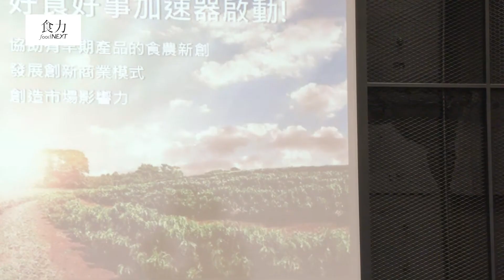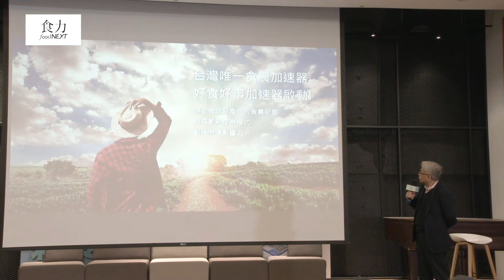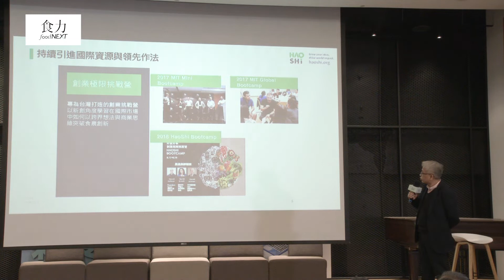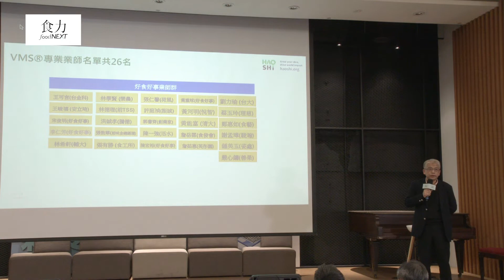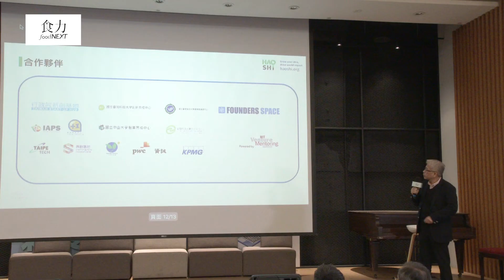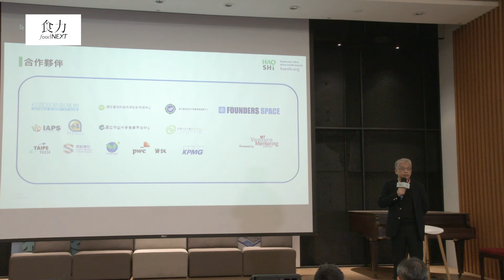想踏入食農創業找不到路？好食好事加速器為你闢蹊徑！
關注食農科技的「好食好事基金會」啟動台灣第一家食農加速器，前好食好事基金會董事宋俊明表示，好食好事協助有早期產品的食農新創，發展創業的商業模式，創造市場影響力，食農加速器原本是在食農領域找出創業青年，而現在也推廣創業人才們從創業圈踏進食農領域，用本身自己的在資訊、通訊、AI等技能的知識和天賦，再透過食農加速器協助對於食農領域的掌控。

延伸閱讀
▶MIT名師坐鎮好食好事領袖營，親授台灣食農如何跨產業「數位轉型」！
▶糧食危機需運用科技來解決！新加坡創投：台灣的新創能量已超越中國！
▶大數據不止增農產、還能讓世界冠軍幫你沖咖啡！未來AI智能科技開創新食代